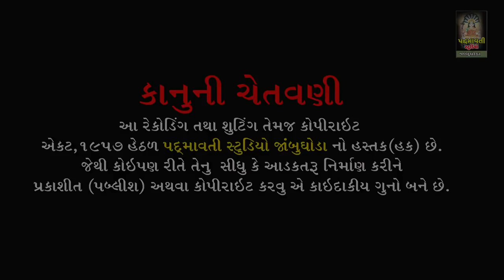મને લાઇજા ને તારી સંગાથ | Mane Lai Ja Ne Tari Sangat | Savita Rathva || Mota Amba Garudeshvar | 2022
બેન્જો:-Dinesh Takor
તબલા:- Bhailu Jambughoda
ઓક્તોપેડ:- Vimal Rathva
મંજીરા:- Sonu Jetpuriya , Pravin Manjira
સાઉન્ડ:- S.S.Sound Rajpipla